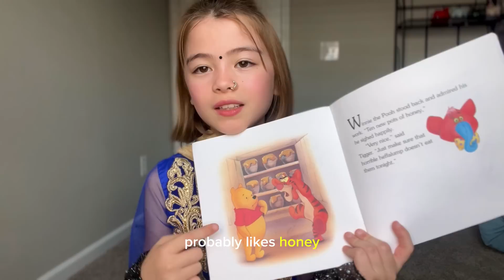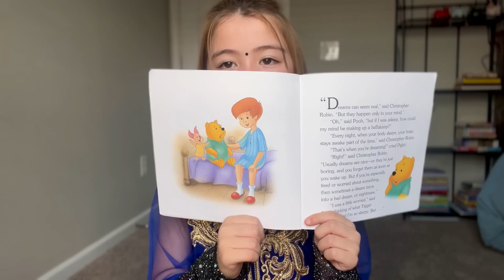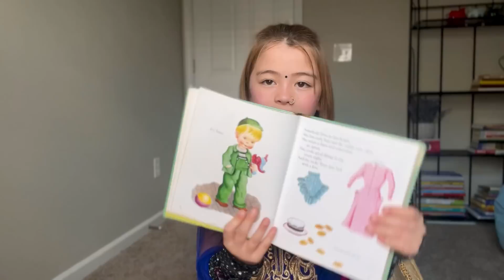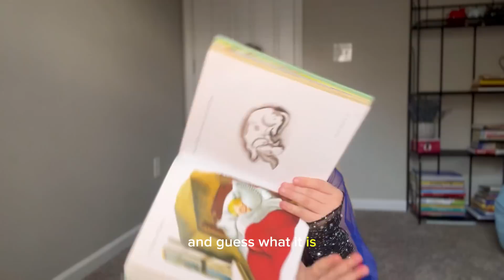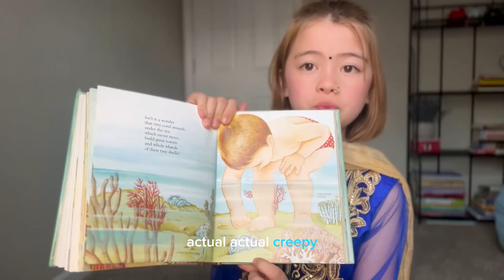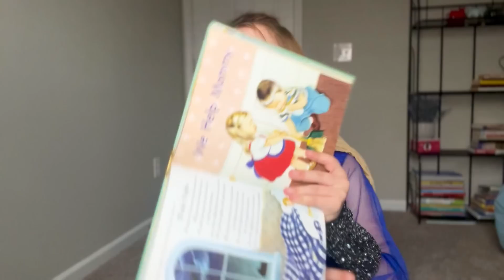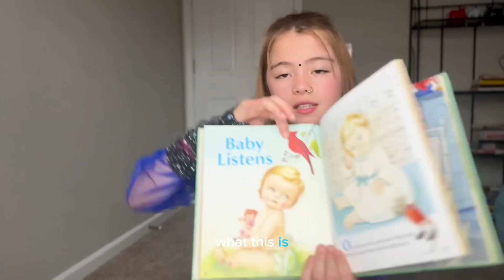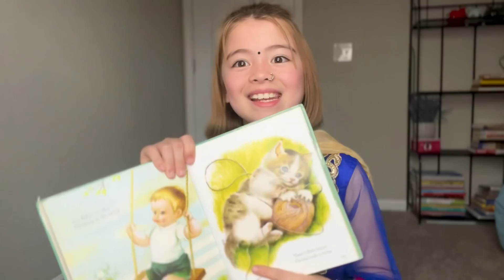Learn English easily: The secrets to success..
영어를 쉽게 배우세요: 성공의 비결